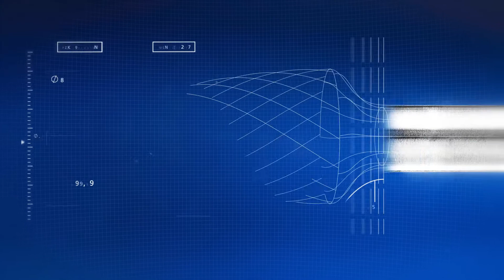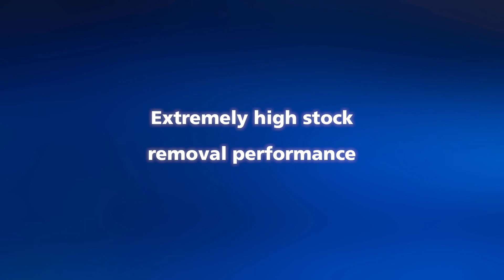PFERD ALU CUT Burs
PFERD has optimized the ALU/NF cut especially
for stock removal of aluminum. This cut is
characterized by its high stock removal
performance on all grades of aluminum.